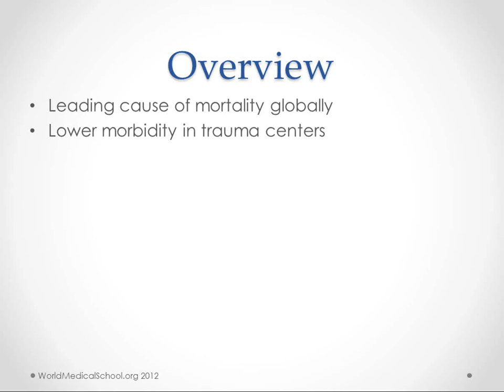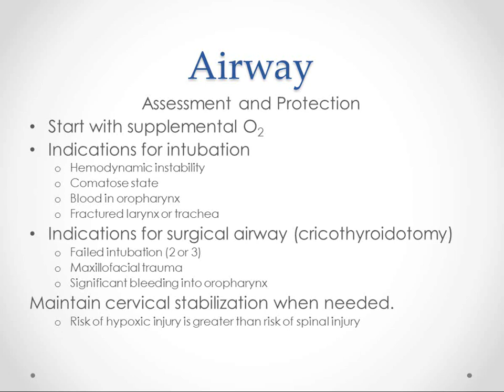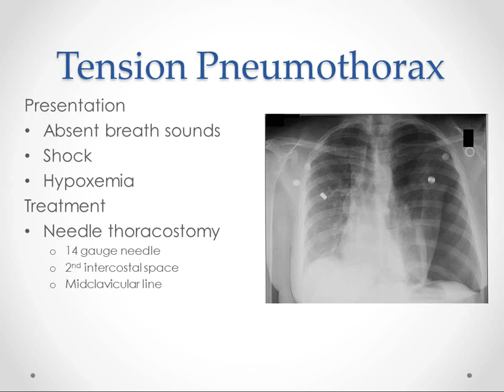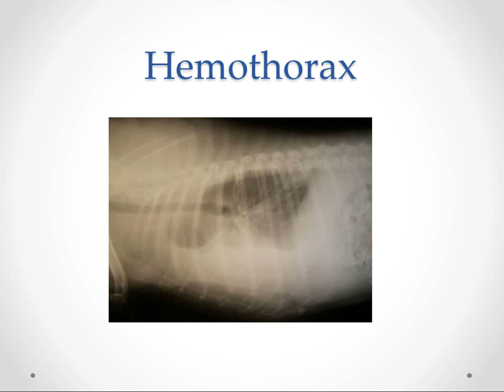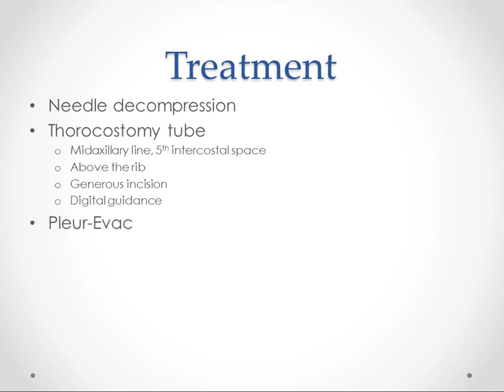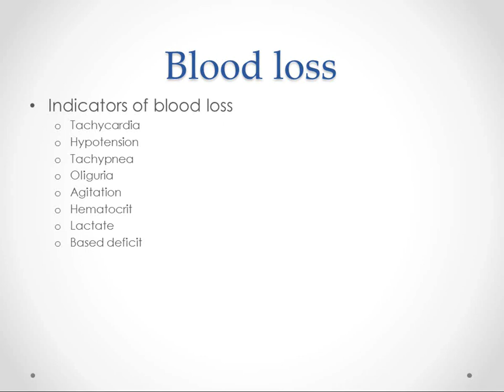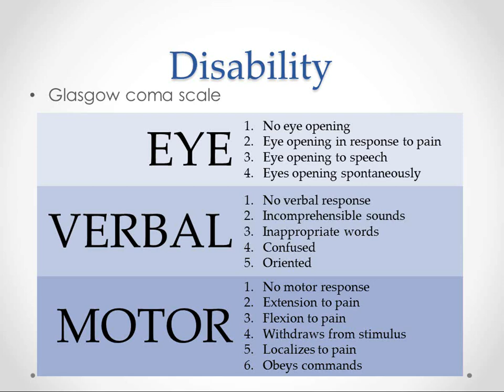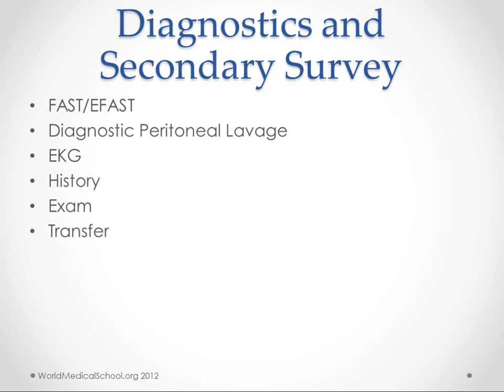Primary Trauma Survey - USMLE Step 2 Review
This is a review of the Primary Trauma Survey for medical students in their clinical years and others learning clinical medicine.